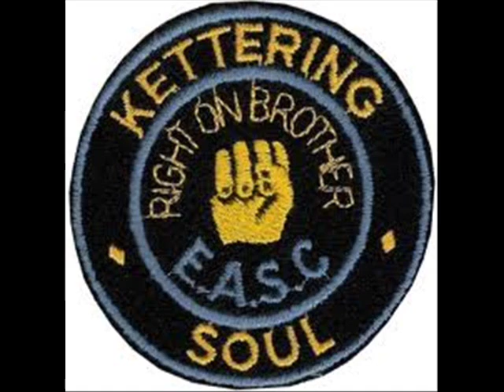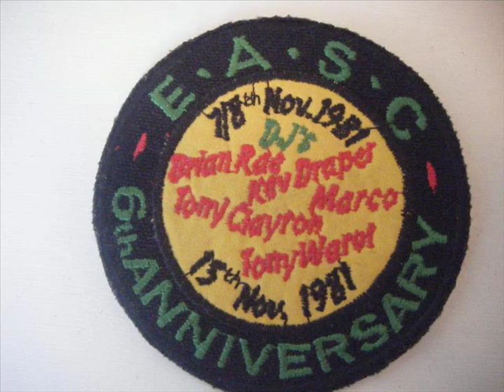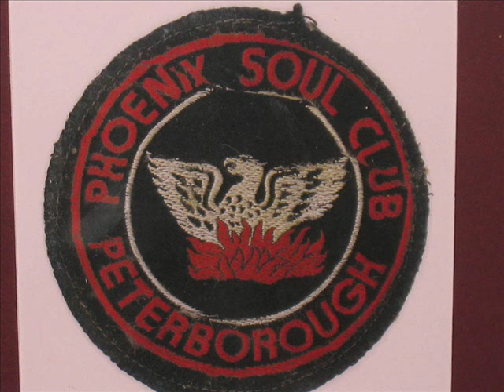"Sidewalk Soul" The Markettes - Northern Soul - Cover Up - KTF33 EASC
Kev Draper loves to uncover a "Cover Up" !!!

Please check out the FB page:- East Anglian Soul Club "Northern Soul oldies only" page .